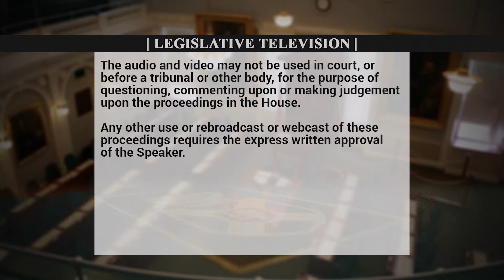Member's Statement - HARASSMENT POLICY: BEYOND PHYSICAL CONTACT - ACKNOWLEDGE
CLAUDIA CHENDER « » : Mr. Speaker, our harassment policy has been in place for less than three years but that doesn't excuse ignorance of it. What I heard from the Premier yesterday indicates to me he hasn't read it in full or has forgotten some of the definitions. Our policy defines harassment as any behaviour, act, conduct, or comment, whether occurring on a one-time or a recurring basis. Behaviour, act, conduct, comment.

Mr. Speaker, when pleading ignorance to allegations made about one of his ministers, the Premier said that at no time had anyone raised with him the issue of a member of his caucus physically touching any member of the Opposition.

This diminishment of the complainants' experiences speaks largely not just to the Premier's approach but to the philosophy. He claims, despite reports to the contrary, that he wasn't made aware of any of his members physically touching others. Does that mean he was aware of other allegations, Mr. Speaker? Perhaps aggressive behaviour, profane comments?

Our harassment policy goes well beyond physical confrontation and yet based on these comments, it seems the Premier thinks that all behaviour by his members - short of physical contact - is justified, defensible, and acceptable.

Mr. Speaker, the policy states clearly, as do we on this side of the House, it is not.